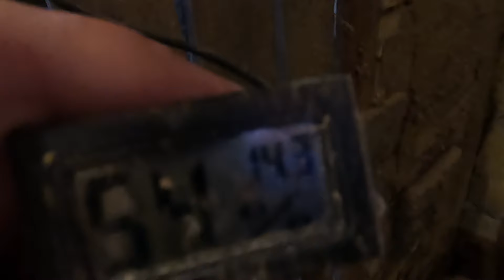❗ ОЧЕНЬ ВАЖНО❗ ПРОПОЙКА ЦЫПЛЯТ без антибиотиков❗ Причины РАСКЛЁВА ❗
Поступает много вопросов по пропойке цыплят, по расклеву у них, в этом видео отвечаю всем и сразу!!
ВСЕМ ЗДОРОВЬЯ И ДОБРА!!